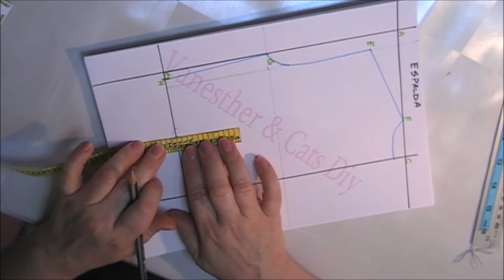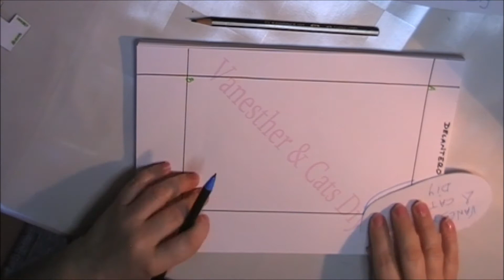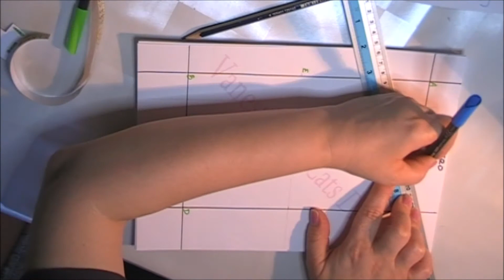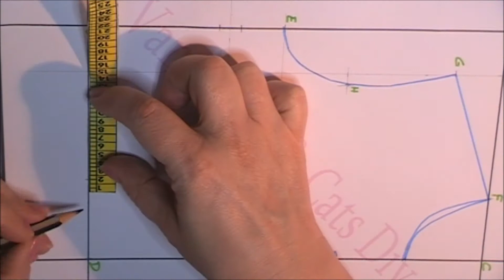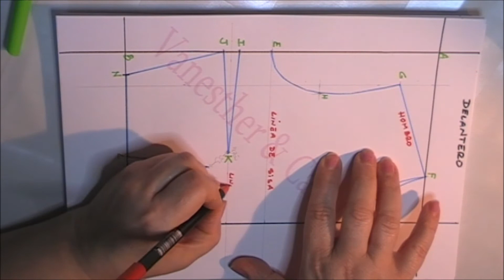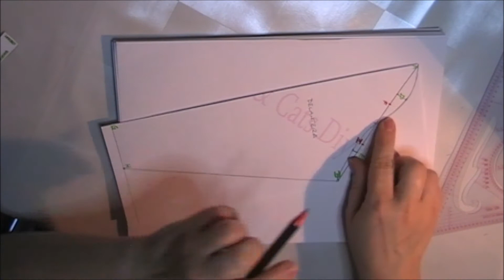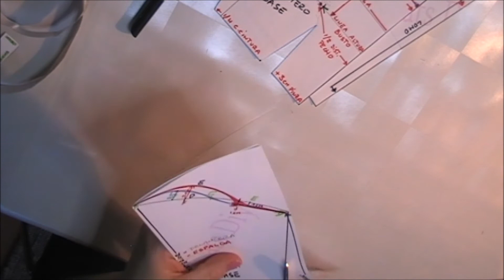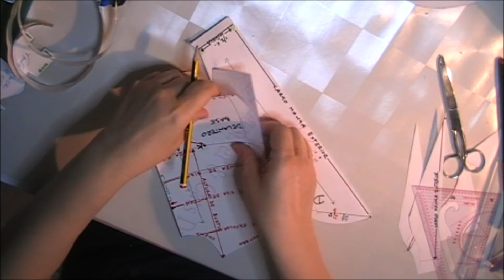DIY Como hacer nuestros PATRONES BASE | Patronaje | Moldes.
Hola a tod@s!!! en este tutorial aprenderemos algo muy importante para poder confeccionarnos nuestras prendas superiores como camisetas, Top, blusas, Camisas, etc... ya sean holgadas o estrechas.

Vamos a sacar nuestros patrones base con nuestras medidas, una vez los tengamos es vital pasarlos a una cartulina para tenerlos siempre como nuevos y a partir de ellos copiarlos en otro papel kraft, o cualquiera que tengais y en ellos hacer las modificaciones sin tener que tocar los patrones base y tenerlos siempre nuevos.

Con la ayuda del video, si os pasais por mi BLOG, os adjunto ademas imágenes de los patrones con los detalles anotados en ellos para que os sirva de referencia y además os pongo el paso a paso por escrito para que quede todo bien claro y no tengáis excusa en poder haceros vuestros patrones Base.

En próximas semanas haremos también el de falda, pantalón y vestidos para tener todos los necesarios y solo hacer modificaciones cada vez que queramos hacernos algo.

Espero que os animeis y os vayais haciendo los patrones para poder ir trabajando conjuntamente en las próximas semanas e ir creando prendas nuevas para lucir esta primavera-verano ;-)

Si os ha gustado dadme un ME GUSTA, Suscribiros si aún no lo habéis hecho, Activad la campanita para que youtube os avise cada vez que suba un nuevo tutorial a mi canal, y COMPARTID para poder llegar a mas gente